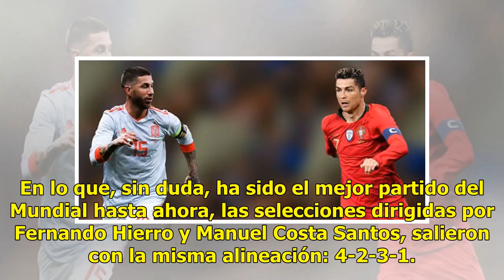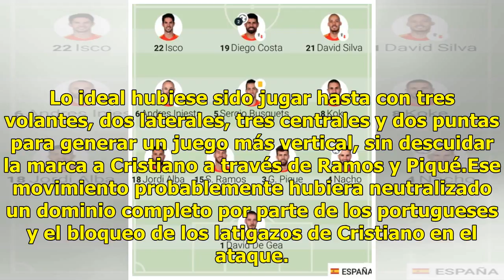EL HUBIERA: ¿Qué hubieran hecho España y Portugal para evitar el empate?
En lo que, sin duda, ha sido el mejor partido del Mundial hasta ahora, las selecciones dirigidas por Fernando Hierro y Manuel Costa Santos, salieron con la misma alineación: 4-2-3-1. Misma fórmula: partido sumamente parejo = empate en el resultado. Pero a pesar del marcador final, fue un espectáculo...